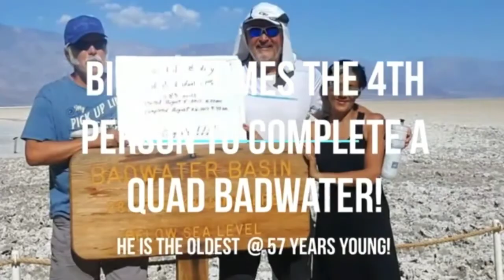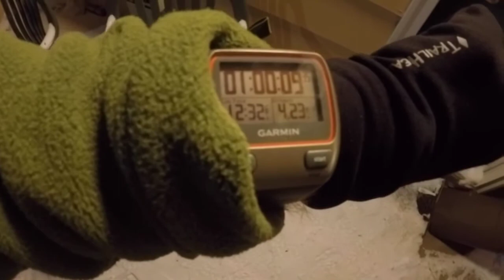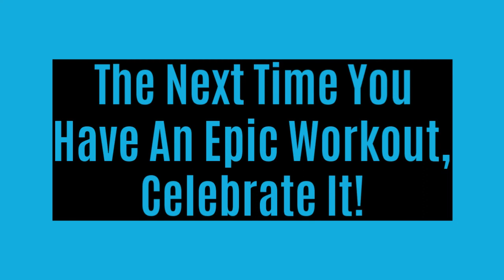Celebrate When You Kick A$$!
Extreme endurance athlete, Epic Bill Bradley says, "The Next Time You Have An Epic Workout, Celebrate It!"